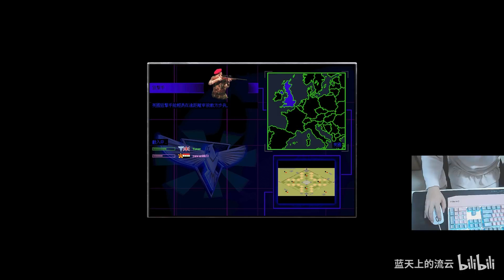【流云红警】带小姐姐刷《尖峰时刻》，每一步都要操心呀~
【流云红警】带富婆小姐姐玩《尖峰时刻》，每一步都要操心呀~

(打开CC字幕以观看弹幕)